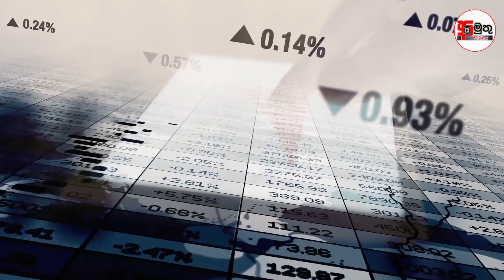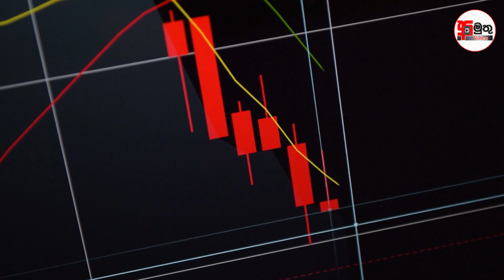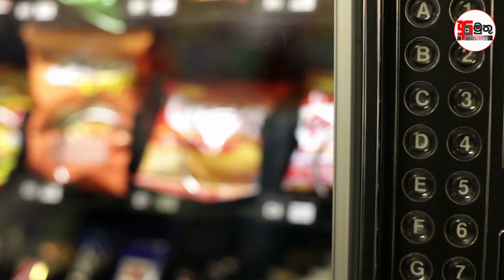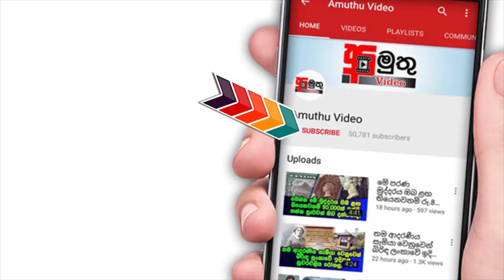ලෝකයේ වැඩිම සෙ-ක්ස් ඉල්ලුමක් තියෙන ජපානයේ පුදුම හිතෙන චාරිත්‍ර | Japan Culture | Amuthu Video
පිරිමින්ගේ රහස් අවයවයක් යොදාගෙන ජපානයේ සිදුකරනු ලබන පුදුම හිතෙන චාරිත්‍රය...